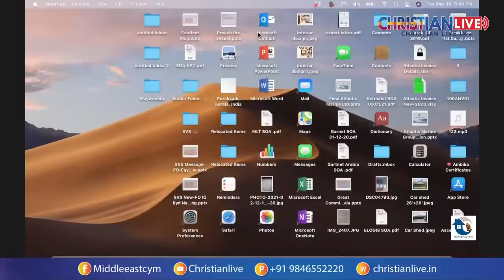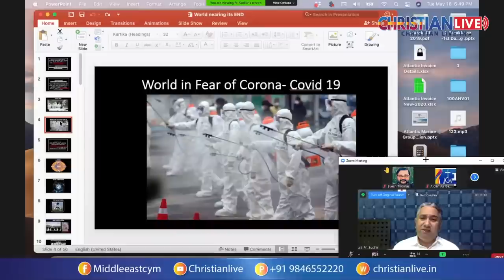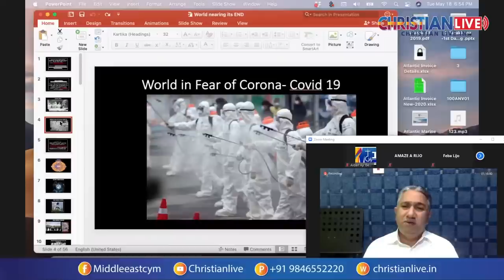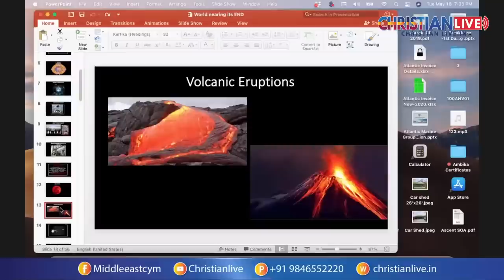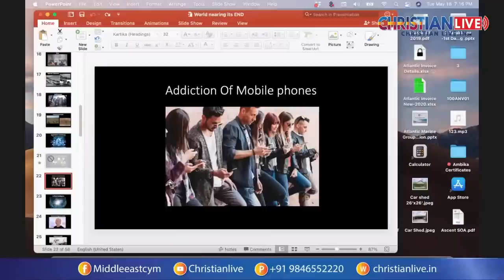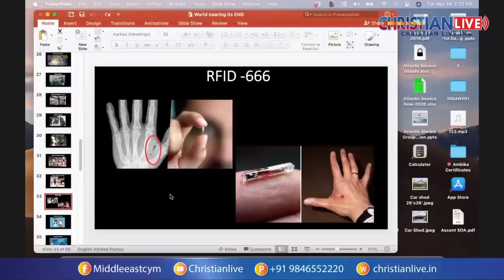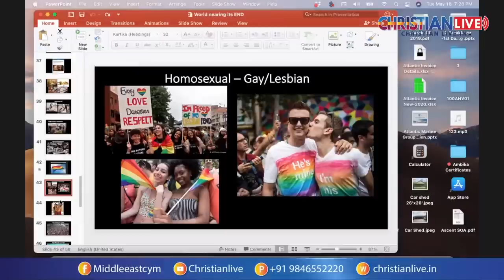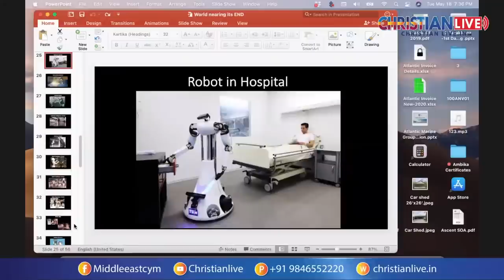ലോകം അതിന്റെ അന്ത്യത്തിലേക്ക് പാസ്റ്റർ സുധീർ കുറുപ്പ് 2